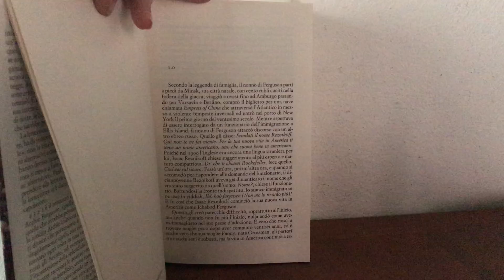Incipit di "4321" di Paul Auster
Autore: Paul Auster ✮
Editore: Einaudi ✮
Voto: 9 ✮

Ho amato questo libro, nonostante a pagina 69 avessi deciso di mollarlo, non ci stavo capendo niente. Ho cambiato idea perché, anche se non seguivo la storia (non leggo mai i risvolti di copertina che in questo caso sarebbero serviti) mi piaceva il suono delle parole come giravano nella mia testa. La mia tenacia mi ha premiato. In tutte le vite di Archie ho trovato cristalli della mia. Mi sono commossa, sconvolta, incazzata, ho riso e alla fine anche pianto. Cosa chiedere di più a un libro. Quella di Auster è Letteratura, capace di toccare tutte le corde dell’anima di chiunque ed è, come dice Antonio D’Orrico, un inno alla libertà dell’arte della narrativa. Libro da leggere assolutamente.